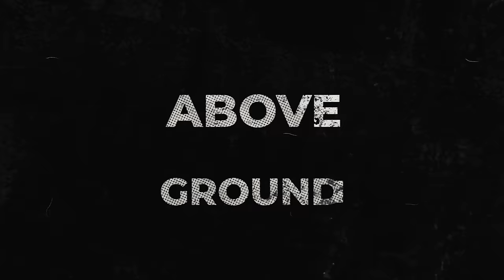Chris Martin: Above Ground Comedian I Full Comedy Special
Hi, this is Chris. Thanks so much for taking the time to watch my first special! It still gets me excited knowing anyone has taken time out of their day to watch me tell jokes.

It's self funded so the best way to help is to come watch me live. I am in the process of adding dates but please let me know which cities

LIVE DATES
Portland - September 25
Seattle - September 26
Asheville - October 25

If you enjoyed the special want to drop me a tip, because I know Americans like doing that, I'm on Venmo or if you didn't you can send me a request to pay you for taking away an hour of your life you won't get back.

Now some big thank yous to people who made this all possible!

Produced by Hammer and Dot

Edited by Matt Unsworth

Director of Photography - Dirk Dupre

Camera Operator - Kevin Glotfelty

Audio Mixing and Mastering - Craig Billmeier

Sound Recordist- Jessica Mozes

Colorist - Eric Reid

Opening act:
Bria Beddoe

Thanks to
James Gaghan, the DC Loft & staff.

Hanna Stanbridge & Gary Plum

Jason Statham

And very very special thanks to Dom and Jessica at Blonde Medicine Records, where the album version is available as well as loads of other amazing comedians

www. chrismartincomedy.co.uk

00:00 Underground Comedian
01:35 Vaxxed, Kinda... Maybe?
04:20 You Wanna Go
08:08 Rookie Error Part 1
11:04 The Cool (Wily) Bouncer
13:15 Rookie Error Part 2
16:15 Therapy Boy
20:25 A Very Edgy Fish Joke
23:41 The Truth About Vegan Food
25:52 Marital Hustle
30:35 Parental Scam
32:30 My Vet is Worth Every Penny
38:08 Cathy Martin Hoarding The Good Stuff
41:51 My Sweet (Eccentric) Father
44:27 A Different Level of Violence
47:22 How To Fend Off a Burglar
52:30 Outro & Credits